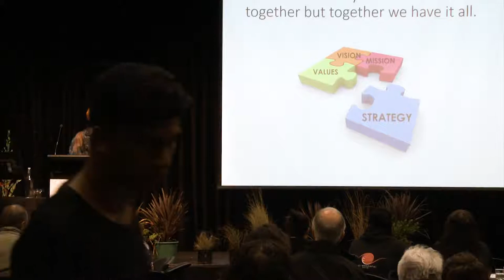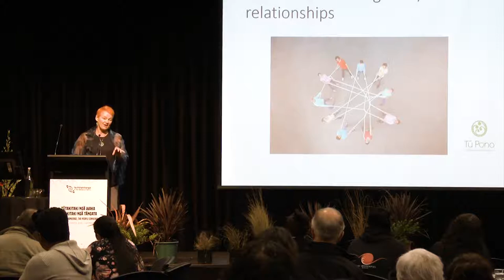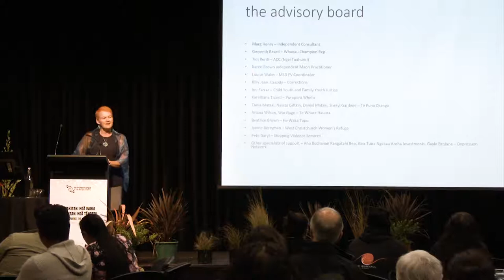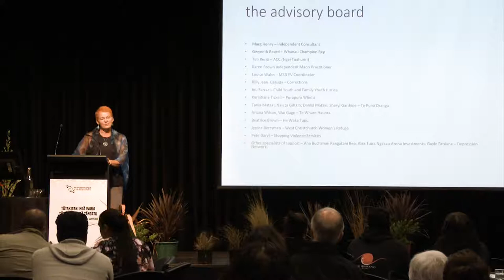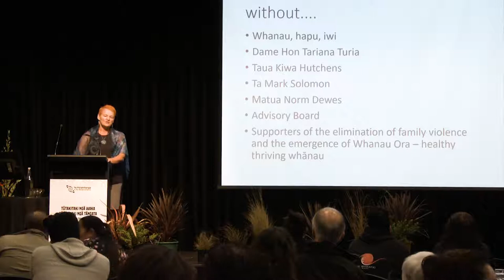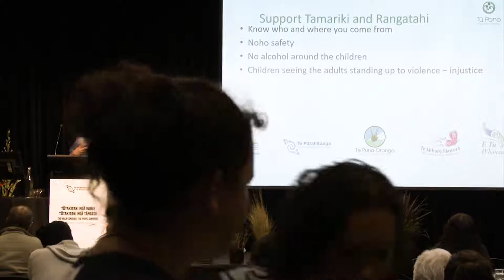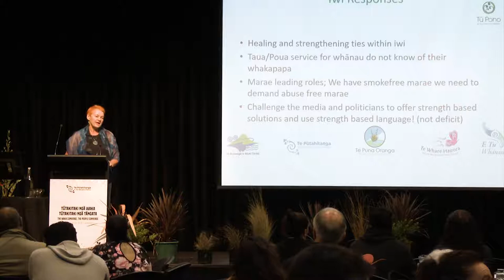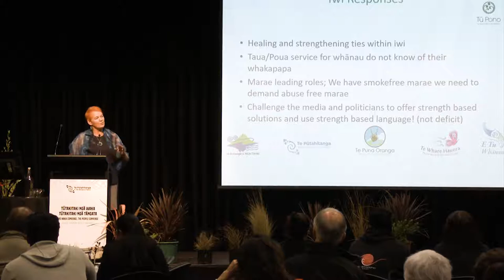Tū Pono Navigator